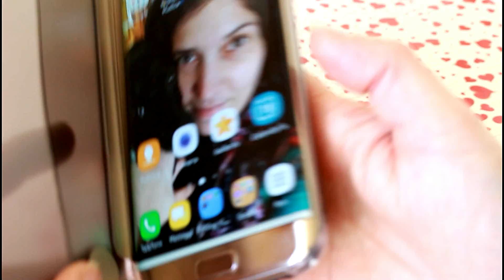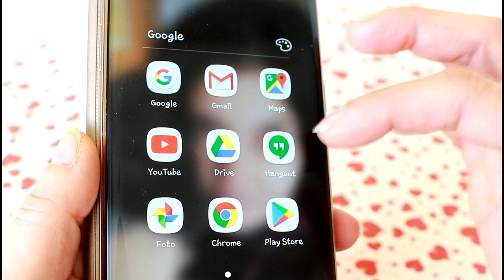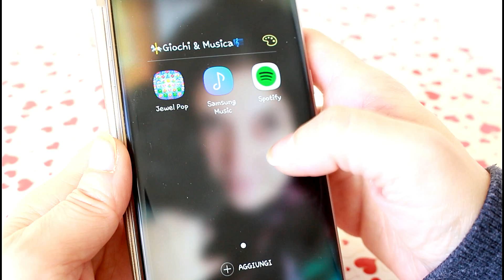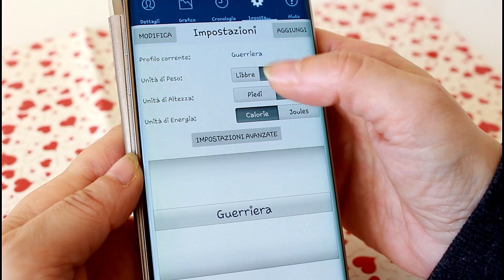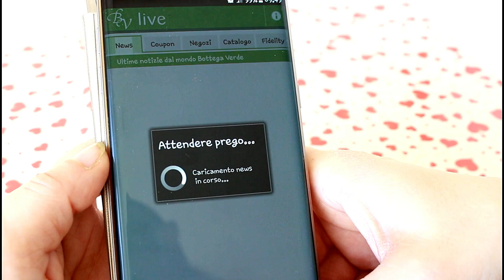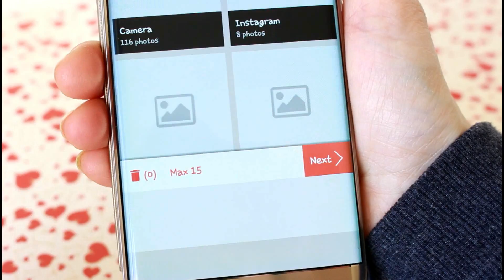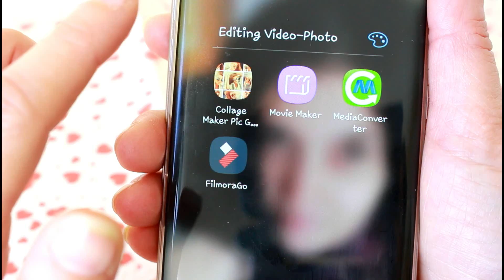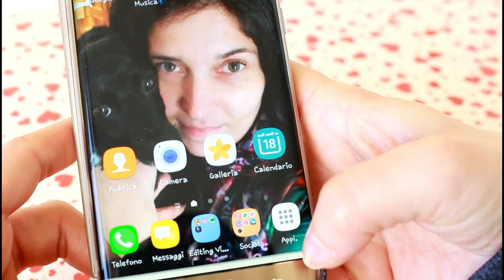What's On My Phone || Video Richiesto || Una Fetta Di Paradiso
Valentina